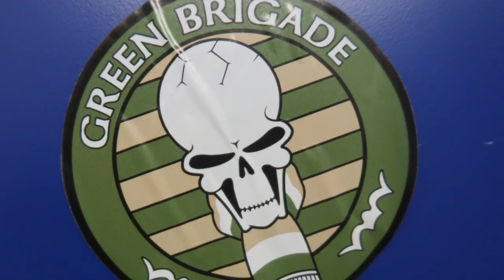Exclusive commper leaves Celtic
Marvin commper gone !! More medals than appearances 😂